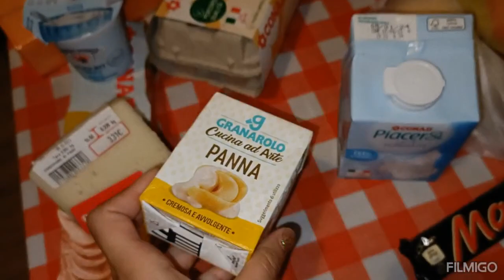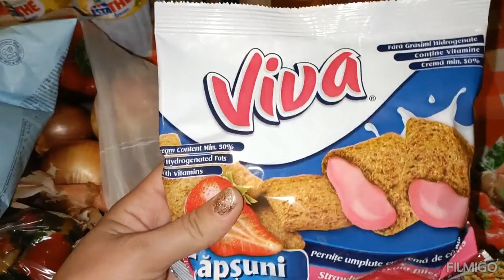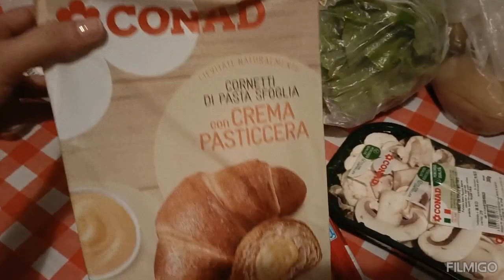Decorațiuni Halloween & Haul alimentar (Italia)